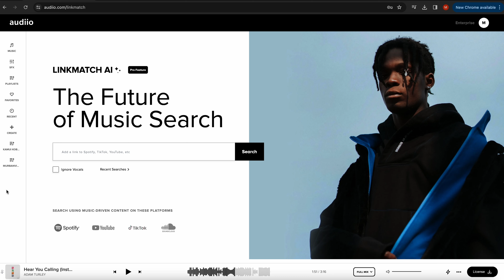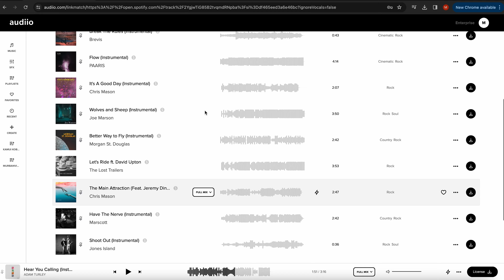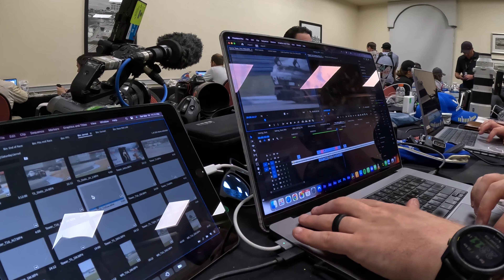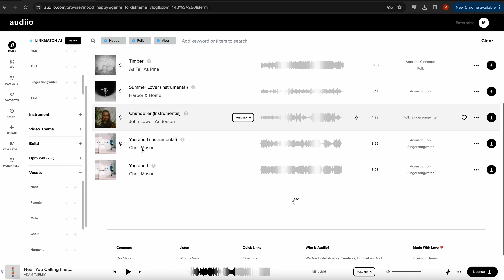How I filmed a 12-Hour Sportscar Race | Sebring 2024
The 12 Hours of Sebring is one the best endurance races on the calendar and I hope you enjoyed coming along with me to see a day in the life. This race is an absolute grind but it's a labour of love. Thanks so much for your support!

Thumbnail photo by Karl Noakes.

My Gear:
24-70mm Lens
50mm Lens
70-200mm Lens
100-400mm Lens
Shotgun Mic
Wireless Lav Mics
CPL Filter
ND Filter
GoPro Hero 11
Manfrotto Fluid Head
Manfrotto Sticks
Ifootage Monopod
Wandrd 6L Sling
Insta360 X3